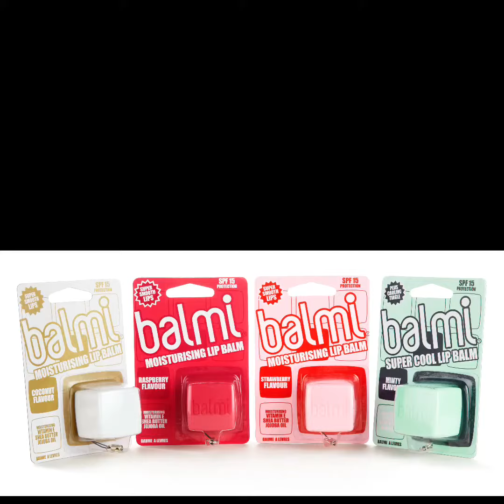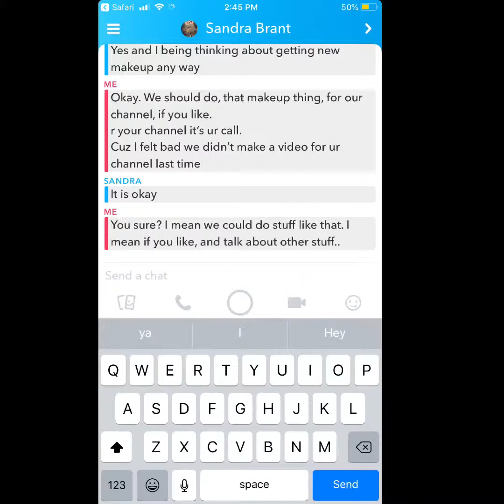What my life is like with photos/videos